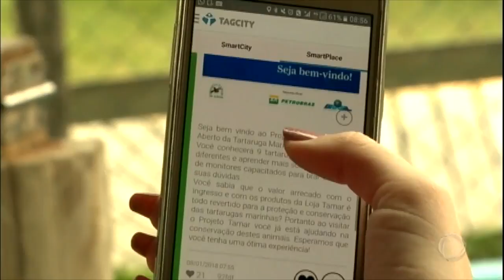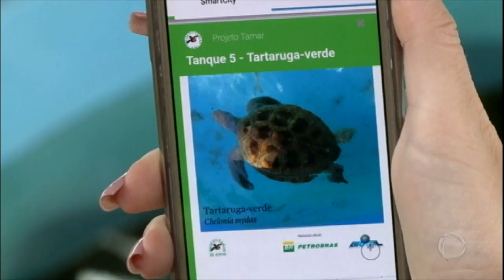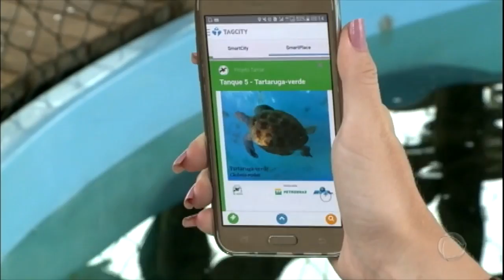Projeto Tamar usa nova tecnologia em visitas de Florianópolis (SC)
O sistema propõe um roteiro turístico inteligente, assim, o visitante tem autonomia total. Assista!